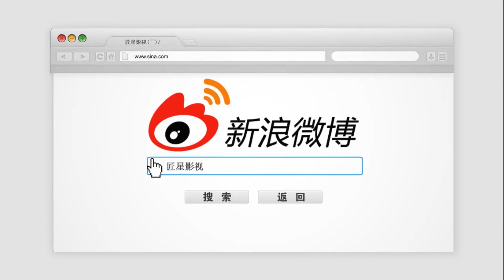网友东京银座偶遇巩俐夫妇，酒店房费一晚高达1万5